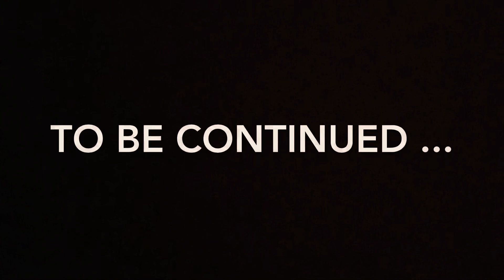GET TO KNOW US!! *2020 Chronicles* Part 1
Meet my friend Vee from Russia. How we got stuck together during lockdown and became good friends😃